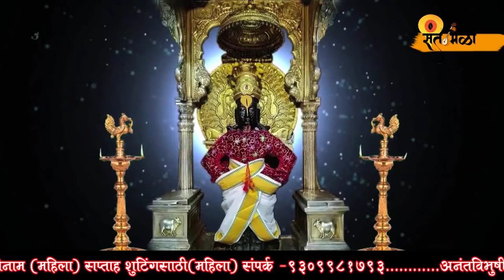श्री श्री 1008 महामंडलेश्वर स्वामी शिवगिरीजी महाराज यांचे प्रदोष प्रवचन ll लक्ष्मीपूजन विशेष चिंतन